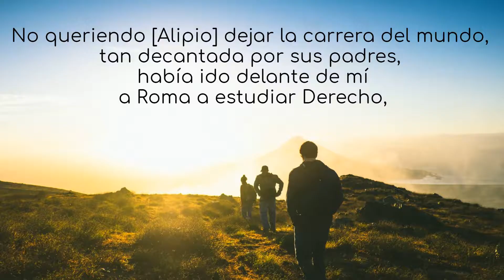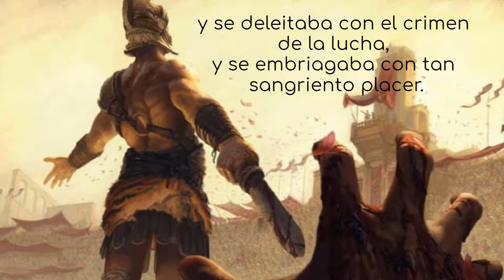Confesiones de San Agustín libro 6 capítulo 8 - Alipio en el circo de Roma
CONFESIONES DE SAN AGUSTÍN
LIBRO SEXTO
CATEDRÁTICO IMPERIAL Y CATECÚMENO DE AMBROSIO EN MILÁN
De treinta a treinta y dos años
(384—386)

CAPÍTULO VIII
ALIPIO EN EL CIRCO DE ROMA
13. No queriendo [Alipio] dejar la carrera del mundo, tan decantada por sus padres, había ido delante de mí a Roma a estudiar Derecho, donde se dejó arrebatar de nuevo, de modo increíble y con increíble afición, a los espectáculos de gladiadores.
Porque aunque aborreciese y detestase semejantes juegos, cierto día, como topase por casualidad con unos amigos y condiscípulos suyos que venían de comer, no obstante negarse enérgicamente y resistirse a ello, fue arrastrado por ellos con amigable violencia al anfiteatro y en unos días en que se celebraban crueles y funestos juegos.
Él les decía: «Aunque arrastréis a aquel lugar mi cuerpo y le retengáis allí, ¿podréis acaso obligar a mi alma y a mis ojos a que mire tales espectáculos? Estaré allí como si no estuviera, y así triunfaré de ellos y de vosotros.» Pero éstos, no haciendo caso de tales palabras, le llevaron consigo, tal vez deseando averiguar si podría o no cumplir su dicho.
Cuando llegaron y se colocaron en los sitios que pudieron, todo el anfiteatro hervía ya en cruelísimos deleites, pero Alipio, habiendo cerrado las puertas de sus ojos, prohibió a su alma salir de sí a ver tanta maldad. ¡Y pluguiera a Dios que hubiera cerrado también los oídos! Porque en un lance de la lucha fue tan grande y vehemente la gritería de la turba, que, vencido de la curiosidad y creyéndose suficientemente fuerte para despreciar y vencer lo que viera, fuese lo que fuese, abrió los ojos y fue herido en el alma con una herida más grave que la que recibió el gladiador en el cuerpo a quien había deseado ver; y cayó más miserablemente que éste, cuya caída había causado aquella gritería, la cual, entrando por sus oídos, abrió sus ojos para que hubiese por donde herir y derribar a aquella alma más presuntuosa que fuerte, y así presumiese en adelante menos de sí, debiendo sólo confiar en ti. Porque tan pronto como vio aquella sangre, bebió con ella la crueldad y no apartó la vista de ella, sino que la fijó con detención, con lo que se enfurecía sin saberlo, y se deleitaba con el crimen de la lucha, y se embriagaba con tan sangriento placer.
Ya no era el mismo que había venido, sino uno de tantos de la turba, con los que se había mezclado, y verdadero compañero de los que le habían llevado allí.
¿Qué más? Contempló el espectáculo, voceó y se enardeció, y fue atacado de la locura, que había de estimularle a volver no sólo con los que primeramente le habían llevado, sino aparte y arrastrando a otros consigo. Pero tú te dignaste, Señor, sacarle de este estado con mano poderosa y misericordiosísima, enseñándole a no presumir de sí y a confiar de ti, aunque esto fue mucho tiempo después. ♡🕊